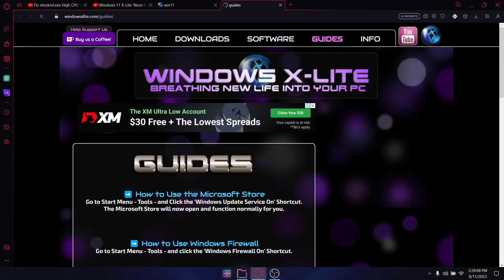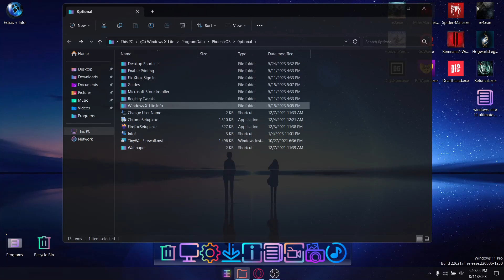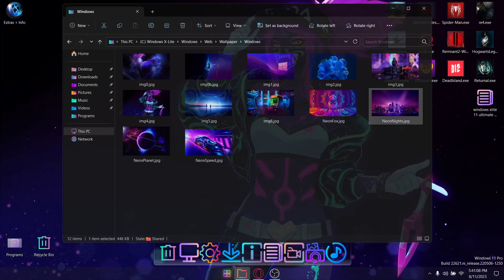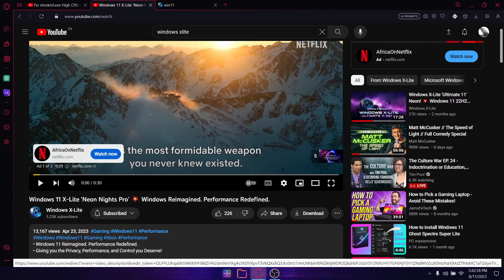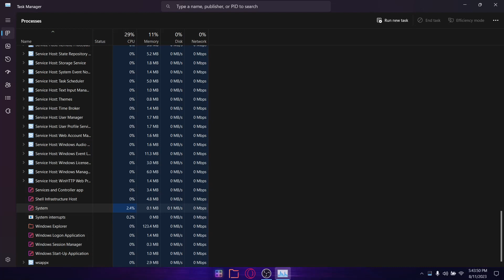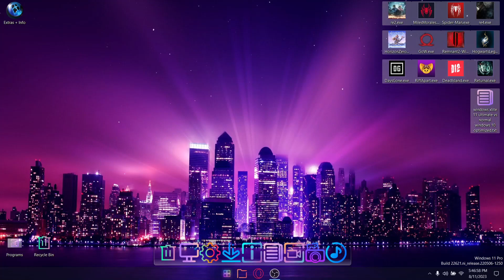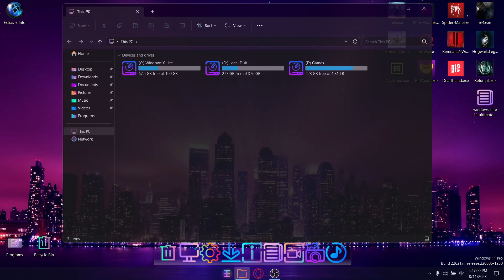Windows X-Lite Ultimate 11 Neon | Awesome performance | Custom iso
In todays video I have a look at Windows X-Lite Neon Night's Pro custom iso!
Fantastic performance, stellar looks!

My Rig:

Dell G15
i5 10200h
24gb DDR4 2667mhz
Gtx 1650 GDDR 6
500 gb 2,500 mb/s
2 tb 3,500 mb/s